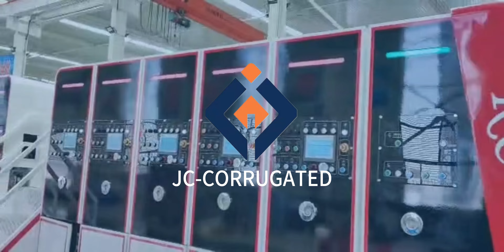JC PRINTER SERIES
JC - 1224 VACUUM PRINTER :
Speed: 300 pcs/min
Full Siemens electric
9 servo motor for folder glue unit